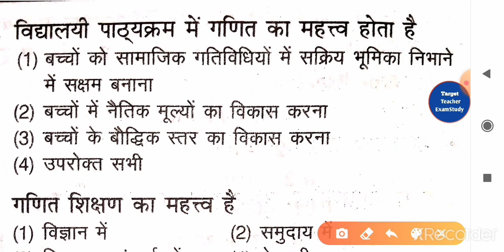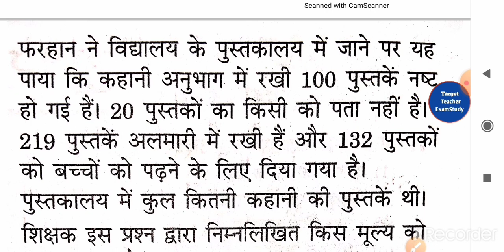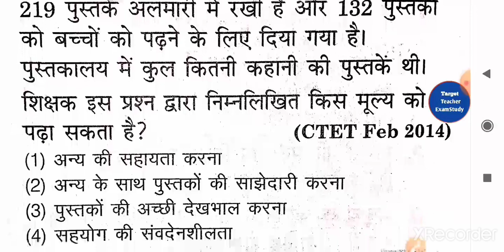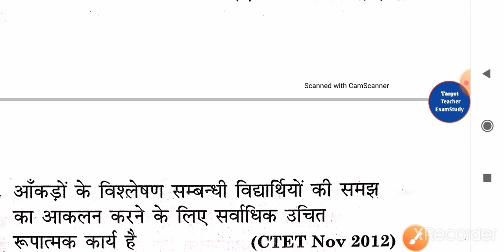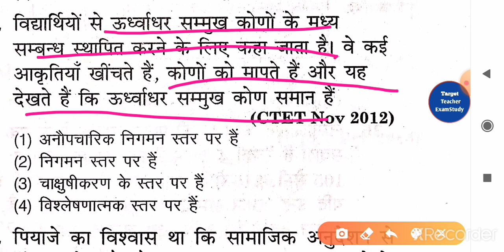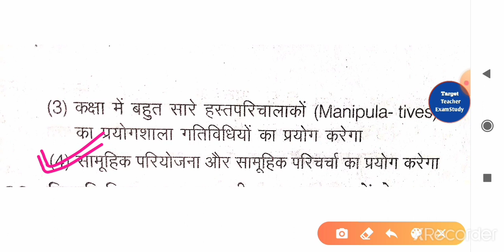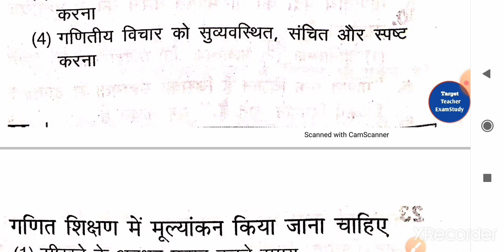Target ctet 2020 50_Maths_Padagogy/गणित शिक्षण महत्वपूर्ण प्रश्न#Part-3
नमस्कार दोस्तों आप सभी का स्वागत करता हूँ, आपके Youtube Channel Target Teacher Exam Study पे दोस्तो वीडियो को पूरा देखिए।

★टेलीग्राम लिंक से जुड़कर पीडीएफ प्राप्त करे बिल्कुल मुफ्त।

★CTET 2020 Science NCERT(Class-1)

★CTET 2020 Science NCERT(Class-2)

★CTET2020 Science NCERT (Class-3)

★CTET2020 Science NCERT(Class-4)

★CTET 2020 Science NCERT (Class-5)

★CTET2020_विज्ञान_NCERT(Lec-6)

★CTET2020 विज्ञान NCERT (Lec-7)

★ CTET 2020 विज्ञान NCERT (Lec-8)

सुपर टेट-2020 जीवन कौशल (Lec-1)

सुपर टेट 2020 जीवन कौशल (Lec-2)

super tet 2020 जीवन कौशल (Lec-3)

★शिक्षण कौशल【Lec- 3】